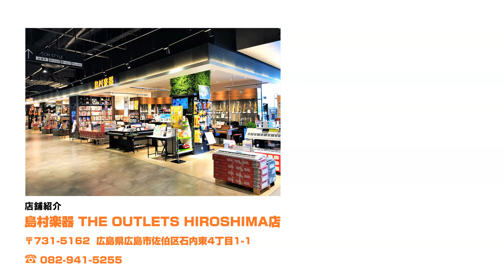Gibson / Les Paul Studio T 2017 Ebony 【島村楽器アウトレット広島店】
島村楽器アウトレット広島店では、国内外のギターやベース、エフェクターのアウトレット楽器を取り扱っております。

こちらの動画は、当店にて展示中のGibson / Les Paul Studio T 2017 Ebonyの紹介動画となります。
商品の詳細は下記リンクからご覧いただけます。
また商品に関してのご質問も商品ページからお問合せいただけます。

【各種ページリンク】
■Gibson / Les Paul Studio T 2017 Ebony
■アウトレット商品掲載ページはこちら

島村楽器 THE OUTLETS HIROSHIMA店
住所　〒731-5162  広島県広島市佐伯区石内東4丁目1-1